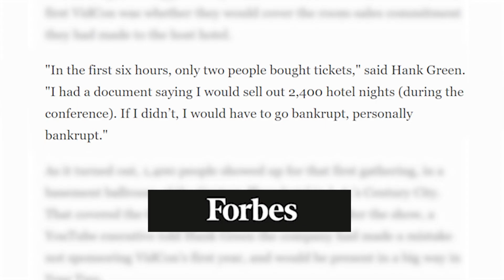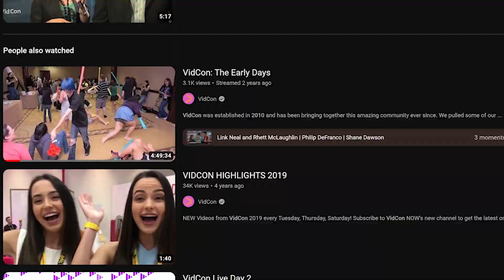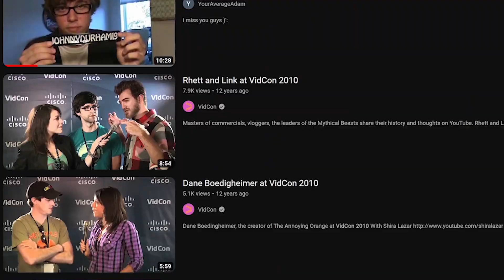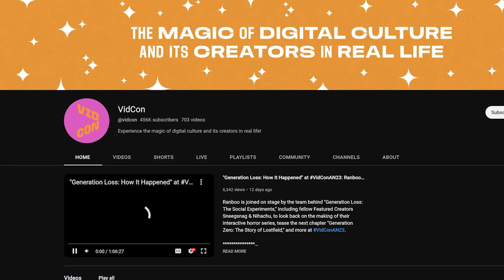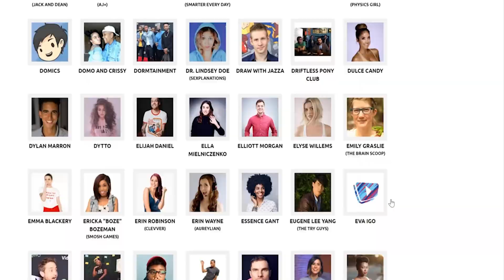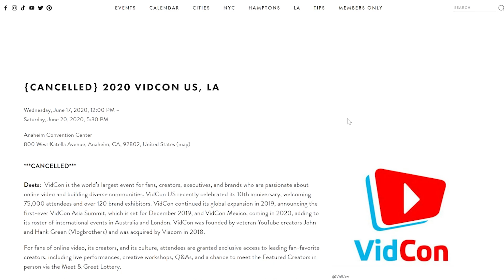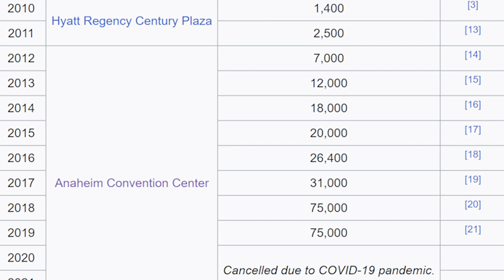The History of VIDCON You Didn't Know | Wondershare Filmora 12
The NEW Filmora 12 UPDATE is HERE!

🚀 Calling all Content Creators! 🎬 Brace yourselves for an EPIC adventure as we dive into the captivating history of VidCon - the ultimate hub for all things digital creativity!

We want to see what you create so share your videos in the comment section with the tag

Ready to start editing videos? Wondershare Filmora 12 has everything you need!